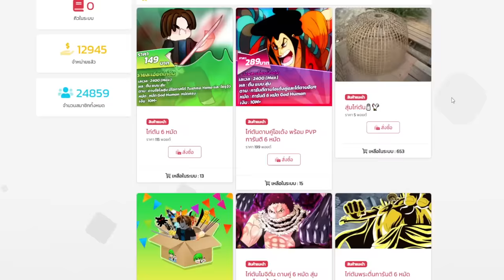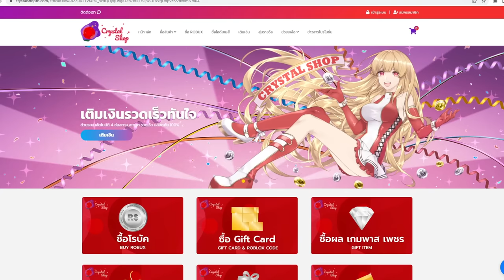Blox Fruits : ท้า 1 1 กับหมอเเจ็ค ชนะได้ยารักษาโรคเอ๋อ!